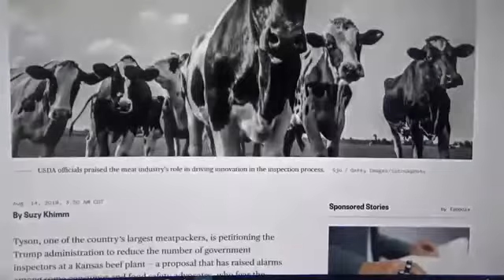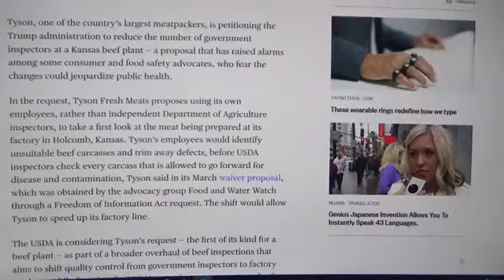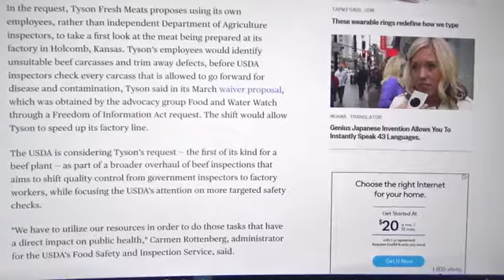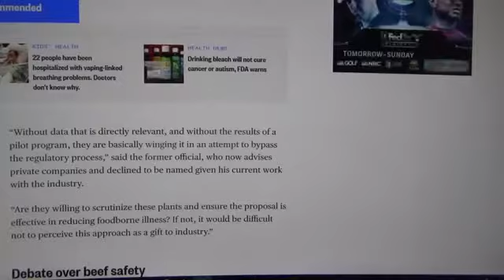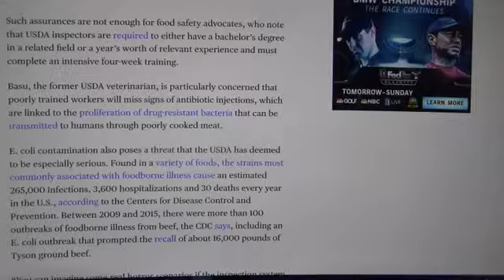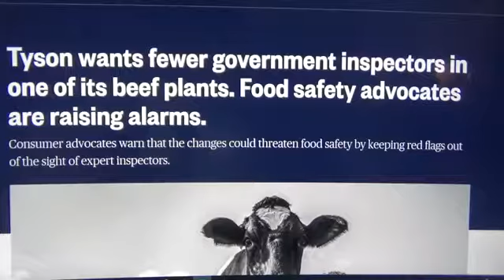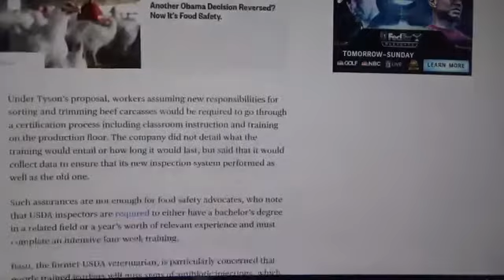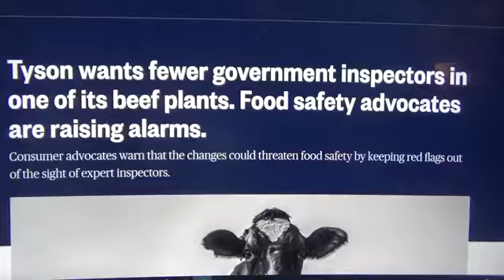No more food inspections, lead to sick people!